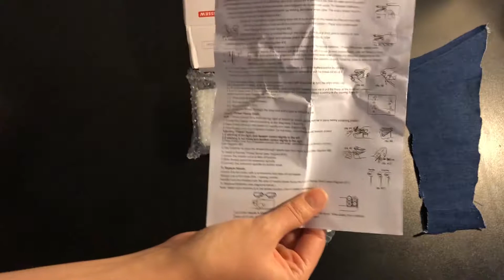Stingsew Portable Sewing Machine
Our portable sewing can be battery operated to make it absolutely portable or you can use it with a power adaptor (the required 4 x AA batteries or DC 6V power adaptor are NOT INCLUDED))
Perfect For Any Material: Great for silks, denim, wool, leather and crafts. You can use it to sew hanging curtains, wall hanging, etc easily.
This mini sewing can be use in silk, toy crafts, thin curtains. Great for traveling or use in home, you can easily get
This mini sewing is simple to operate, assembly line that is used, flat edge heart, automatically take place
This portable sewing is 100% brand new and high quality.